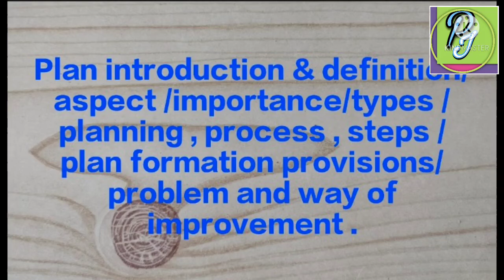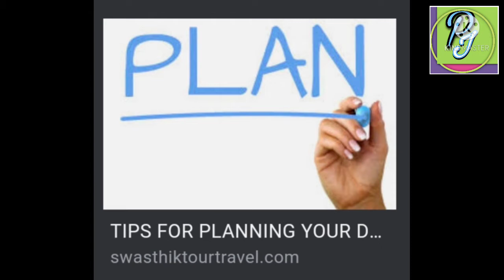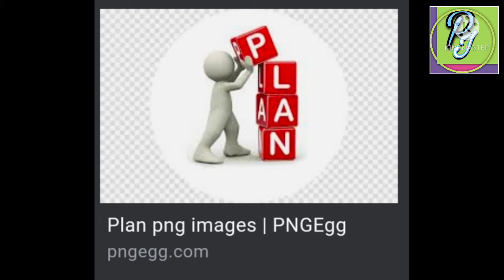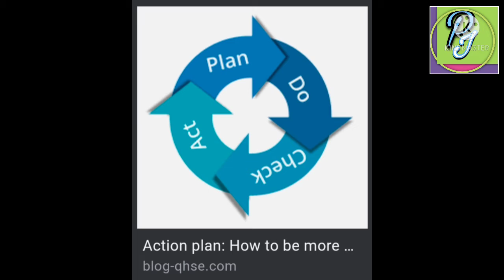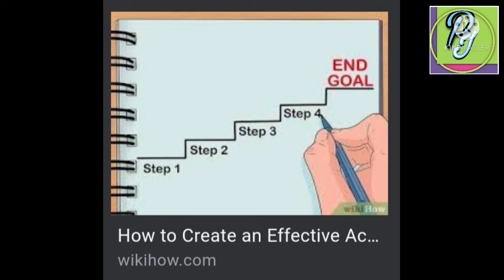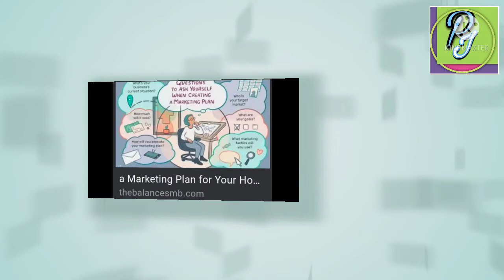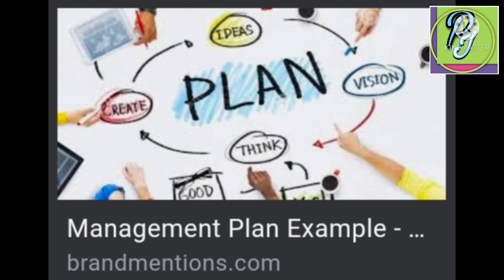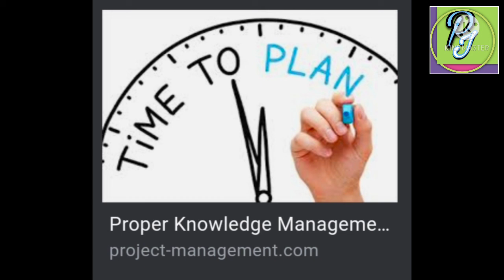plan introduction/ definition /aspect /important/types/planning process, steps,problem improvement.